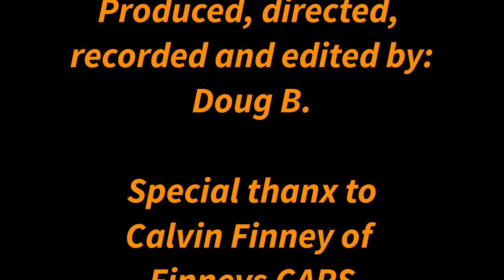Range Rover is coming back to life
I'm getting an engine from my job and dropping it into my blue bomber! I can't wait.